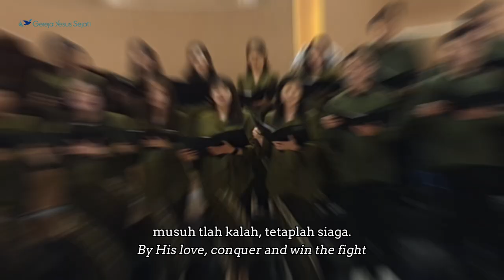Kau Pasti Menang & Maju Untuk Tuhan (Medley) - TJC Daan Mogot Choir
Kau Pasti Menang (You Shall be Victorious) & Maju Untuk Tuhan (Stand Up, Stand Up For Jesus) - (Medley)
by TJC Daan Mogot Choir

VERSE
Engkau Pasti Menang, janganlah bimbang,
Melawan musuh di medan perang;
Umat yang ditebus darah Almasih,
Jangan takut dan tinggalkan medan.

Kalahkan (Kalahkan musuhmu), Kalahkan (Kalahkan musuhmu).
Musuh lari karna kuasa Tuhan, kau akan trima mahkota kekal.

Engkau pasti menang 'tuk kebenaran,
Pakai seluruh perlengkapan prang;
Maju trus menggempur, janganlah ragu,
Musuh tlah kalah, tetaplah siaga.

Pergi, pergi buat Yesus, jadi laskar salib,
Junjung tinggi panji-Nya, dengan hati teguh;
Dia pimpin laskar-Nya, berprang slalu menang,
Seteru dikalahkan, Kristus Maha Raja.

Pergi, pergi buat Yesus, nyanyikan pujian,
Maju ke medan perang, berani berjuang;
Walaupun musuh banyak, laskar-Nya lebih kuat,
Lalui bahya dan susah, maju tak kan gentar.